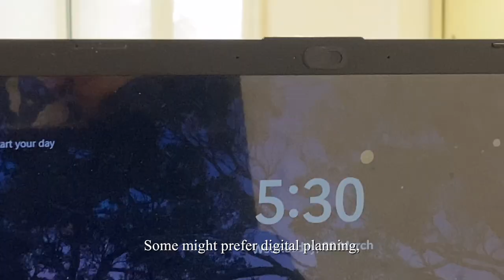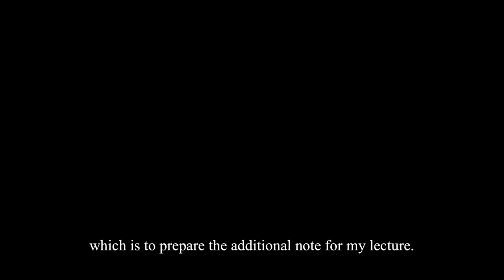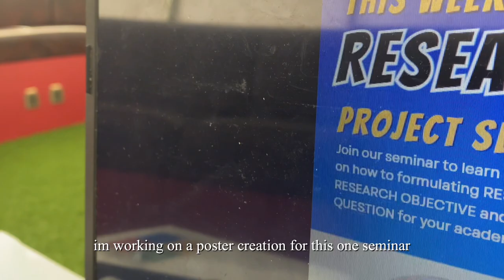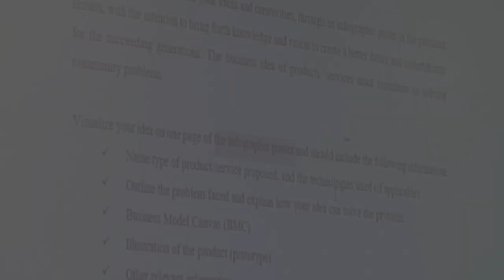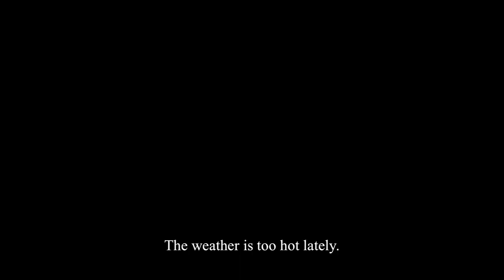Uni Vlog 📖: Back to Uni, New Semester, Ramadan Iftar, Going to Library 🎧📚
Hi guys, it’s already new semester for 2024! Here is a week in my  new semester vlog.

Music 🎶